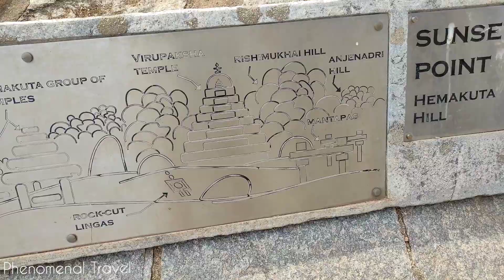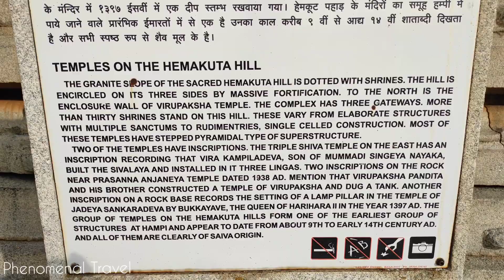Hampi Hemakuta Hill | UNESCO World Heritage Site | Karnataka Tourism | EP#2 | Phenomenal Travel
Hampi Hemakuta Hill UNESCO World Heritage site karnataka Tourism phenomenal Travel

According to Hindu mythology, Lord Shiva did penance at Hemakuta before marrying Pampa. To help Pampa in winning over Shiva, Kama (the god of love) distracted him and was in turn burnt by his third eye. Later, Shiva agreed to bring Kama back to life—not in a physical form, but only in character—and the day Shiva consented to marrying Pampa, it rained gold on this hill top, which was thus named Hemakuta (hill of gold). Naturally, most of the temples and shrines at Hemakuta are dedicated to Lord Shiva. More than a hill, it is a mammoth sheet of rocks which are pretty easy to climb. The best time to visit Hemakuta is in the morning or evening , when the sun’s rays are slanting. Coincidentally, we went in the evening, and got great views of Hampi bazaar and Virupaksha Temple.